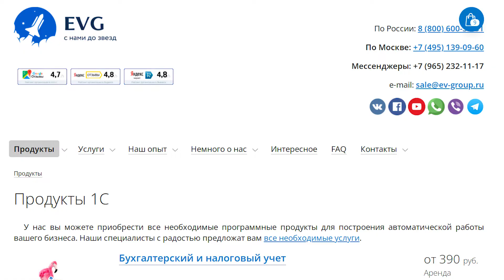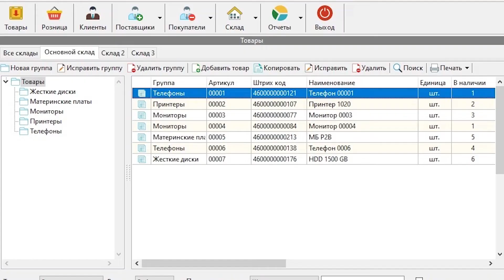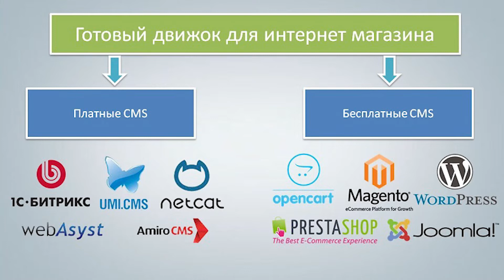1C для Интернет-магазина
Нас периодически спрашивают, существует ли 1С для интернет-магазина? Давайте разбираться в этом вопросе! Как таковой конфигурации, которая реализовывалась бы под названием 1С для Интернет-магазина, к сожалению, нет. Но зато существуют группы конфигураций, которые смогут решить все задачи, которые появляются при автоматизации интернет-магазина. Рассказываем, как автоматизируется магазин на базе 1С-ки и какие конфигурации стоит выбирать.